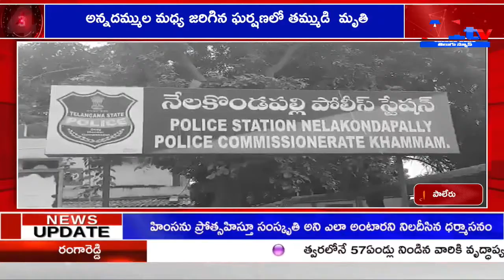నవధాన్యాలను రైతులకు పంపిణీ చేసిన అధికారులు || VIJAYANAGARAM